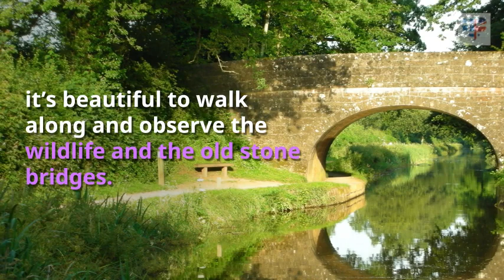Paddle Boarding Grand Western Canal LifeBeyondBorders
Paddle boarding along the Grand Western Canal in Devon is such a fun activity. Come and discover more